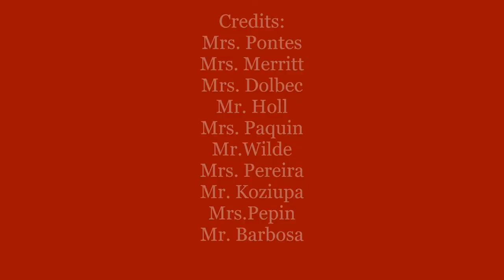Mount 2020 Christmas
MSC Teachers are in the Christmas Spirit!